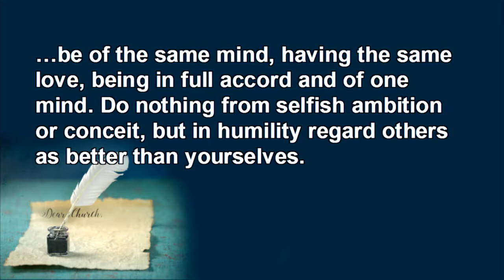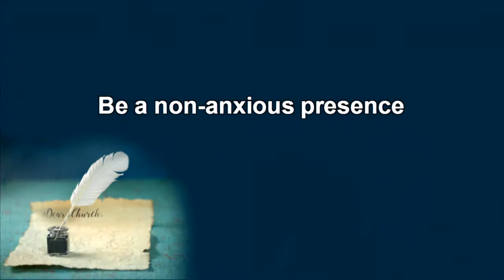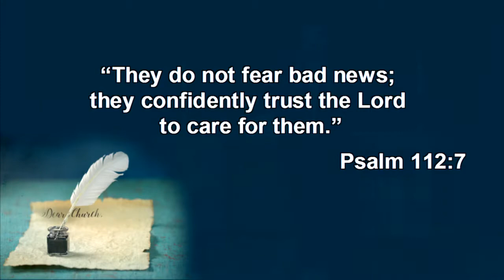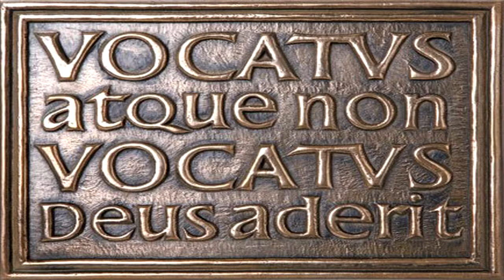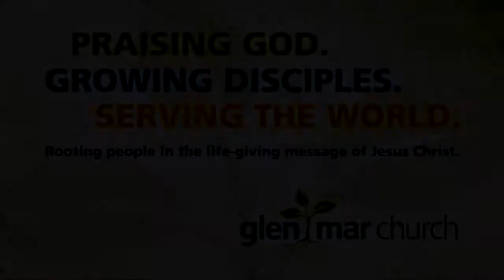Letters to the Church: Philippians - Pastor Matt Poole